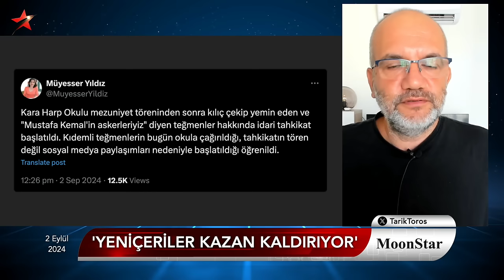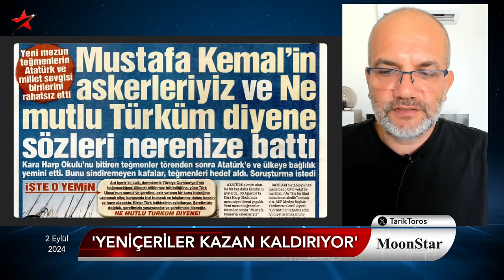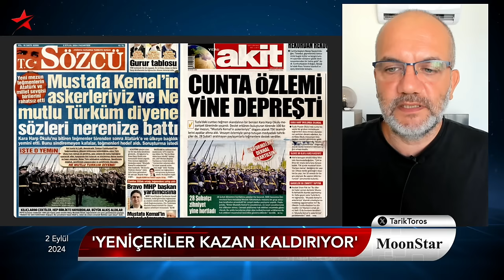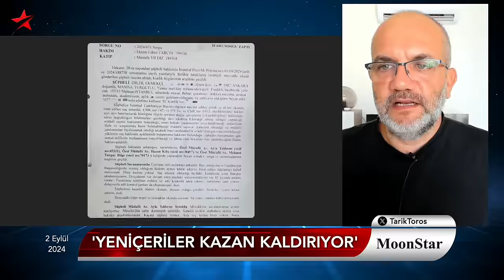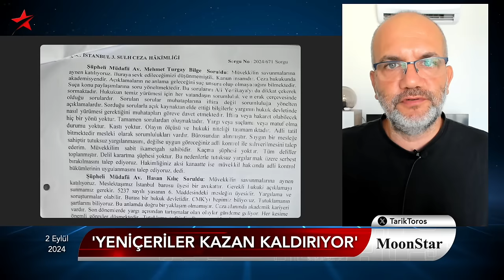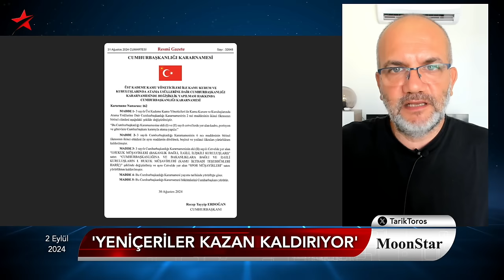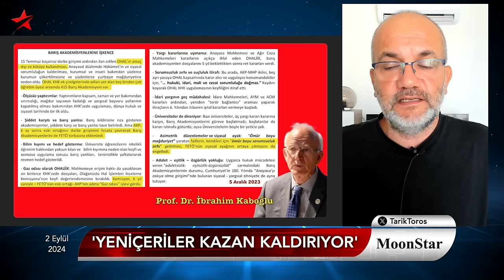Ankara'da kılıçlar çekildi.. İmam-Astsubay aşkı konuşuluyor | Tarık Toros | Manşet | 2 Eylül 2024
2 Eylül 2024

• Yeniçeriler kazan kaldırdı:
• Genç teğmenlerin "kılıç çatması" konuşuluyor, kime karşı, neden şimdi?
• Soruşturma açıldı: Törenden değil sosyal ağ paylaşımından
• Yandaş mahallede kafalar karışık
• İmam ve astsubayın "aşkı" Jandarma’yı karıştırdı
• Avukat Dilek Ekmekçi'yi tutukladılar
• Sebep: Ucu Saray'a uzanan iddialar
• Erdoğan'a çağrı bu defa içeriden: Bırak ki güzel anılasın!
• "Tartışmanıza beni meze etmeyin" dedi fakat "aday değilim" demedi